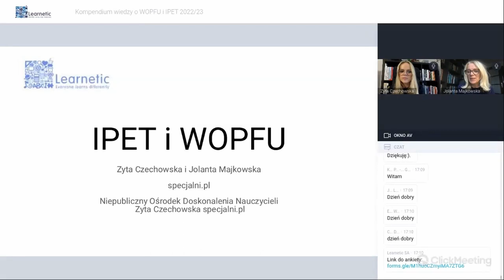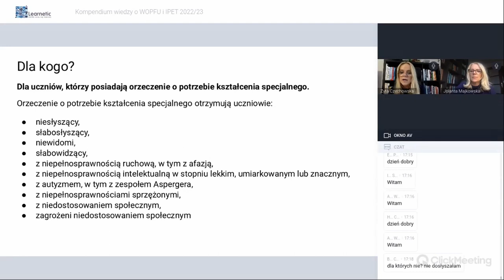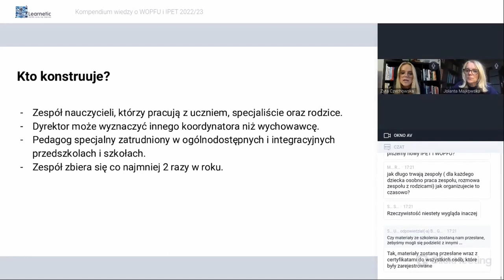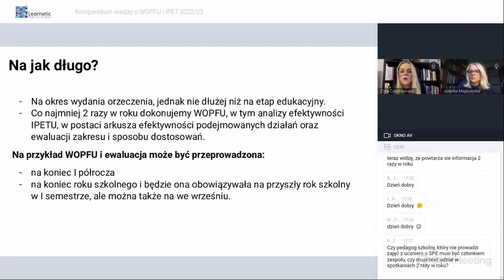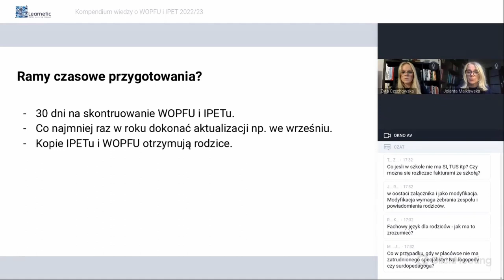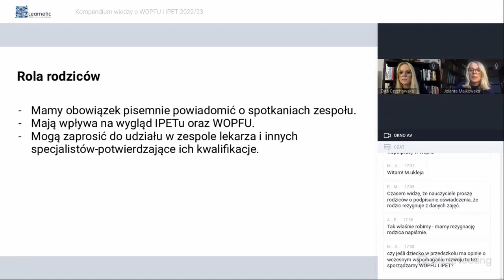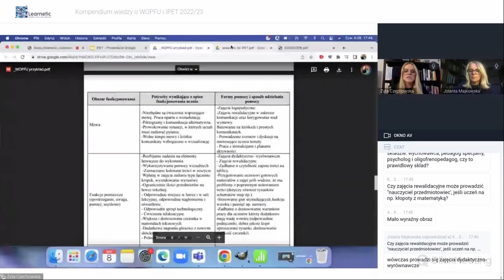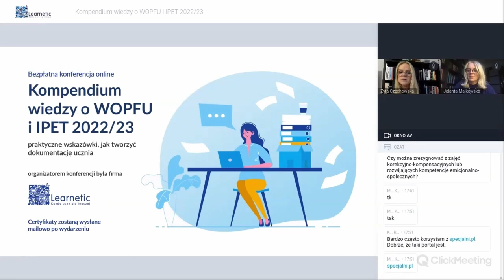IPET i WOPFU – od czego zacząć? - Zyta Czechowska, Jolanta Majkowska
Wystąpienie Zyty Czechowskiej oraz Jolanty Majkowskiej „IPET i WOPFU – od czego zacząć?” w ramach konferencji online „Kompendium wiedzy o WOPFU i IPET 2022/23 – praktyczne wskazówki, jak tworzyć dokumentację ucznia” (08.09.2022).

Dla kogo tworzymy te dokumenty i kto jest odpowiedzialny za ich przygotowanie? Określ ramy czasowe, rolę rodziców i skorzystaj z cennych wskazówek od naszych specjalistek.